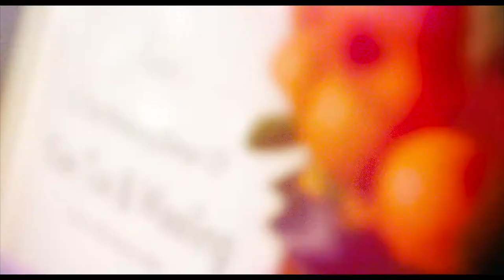Kian Tse & Wee Ling | Singapore ROM Wedding Video 2020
Wedding Videography Singapore - Record your beautiful moments. Bespoke videographer Singapore & pre wedding cinematography Singapore.